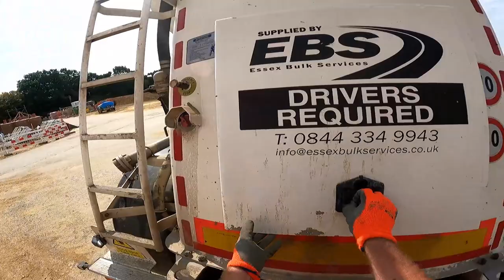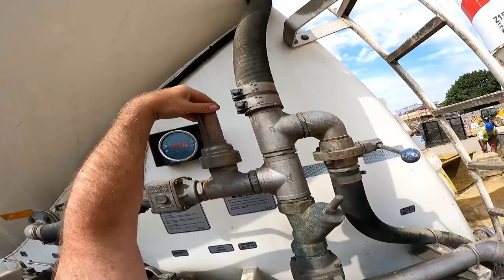A Day working as a Dry Bulk Powder Tanker driver - Big Wheel Zak in a HGV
This was a day with THE ZAK on Bulk Powders and a bit of fun :)
This video is for people that may consider to become a HGV driver or for new class 1 drivers...like myself. I'm also learning ...on the go!
About me:
I'm a brand new Class 1 driver that actually like driving trucks and being on the road. As you noticed i got a "strong" South African accent but been living in the UK for more than 16 years. The reason why I make these videos, I was once in your shoes where YouTube was my wealth of HGV knowledge and I would like to contribute.